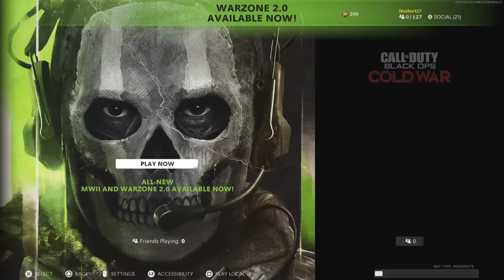COD Zombie outbreak 5